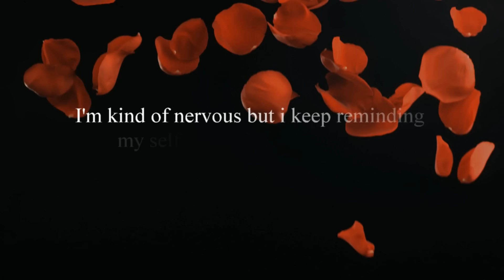SCARS - A Letter From Sam / Attack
NEW AWESOME METAL FROM NORWAY!!!

SCARS -  FOUNDED IN 2013 BY OLE OLSEN (MECALIMB)

"IN CONSTANT SUFFERING" - RELEASE OCTOBER 2014

MIXED IN TOPROOM STUDIO AND MASTERING IS DONE BY DAN SWANØ AT UNISOUND
PRODUCED BY OLE OLSEN

SCARS:

OLE OLSEN GUITAR AND VOCALS
MORTEN SKUTE:GUITAR
CATO ROSTAD:DRUMS
TORBEN SVENDSEN:BASS

Photo/Film - Sindre Skute
Edited/Produced by Morten Skute / Ole Olsen